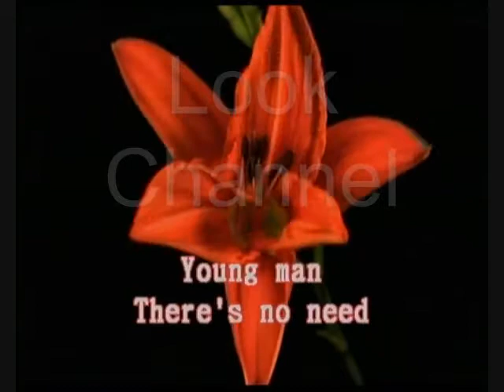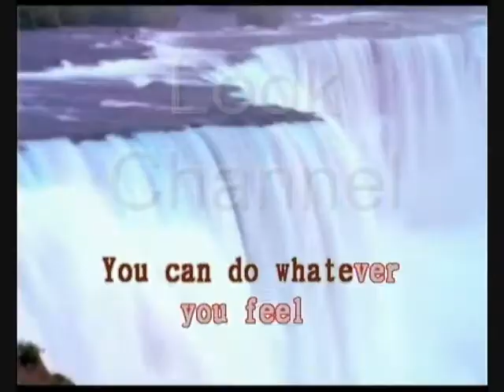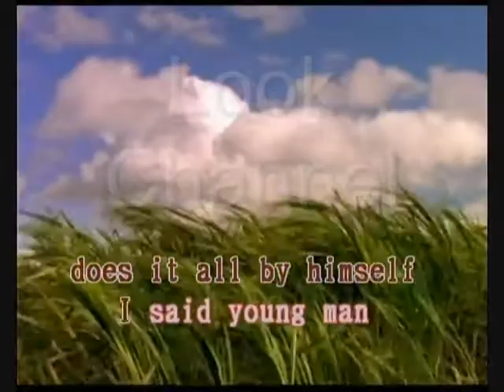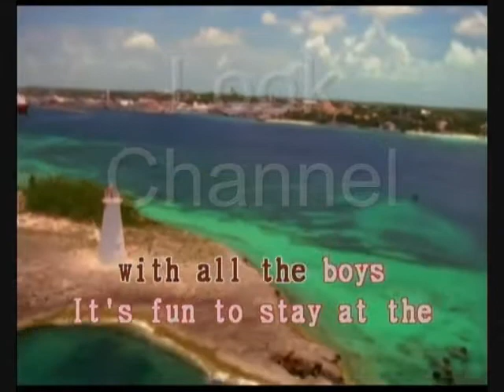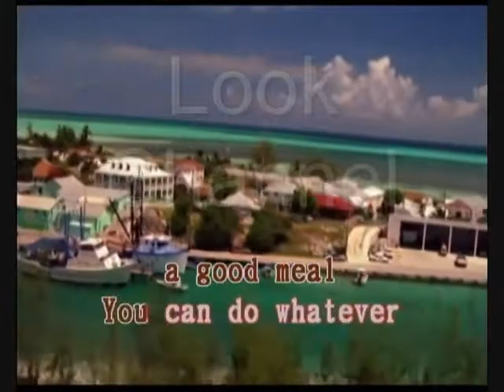Y.M.C.A - Village people - Karaoke - Look